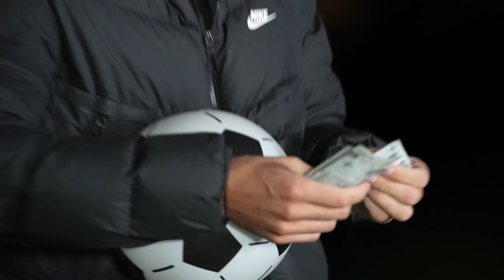spędziłem 24h w POWIETRZU!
Dziś spróbuję spędzić 24h w powietrzu! Czy mi się uda?
Zostaw suba! 1 sub = 1 🍩

🎬 Podejmuję się dziś próby spędzenia 24h w powietrzu kilka metrów nad ziemią.

Dzięki za oglądanie i wsparcie! ❤️